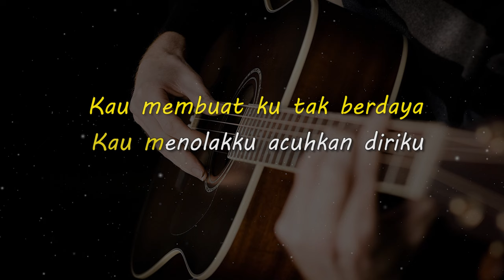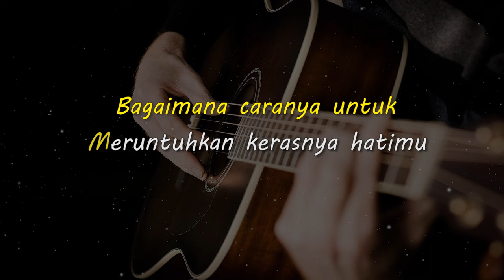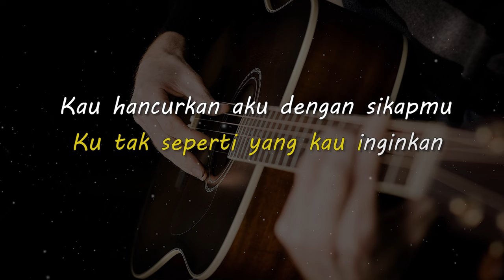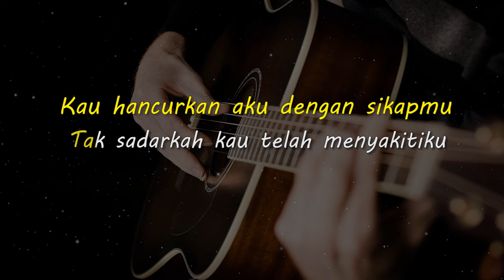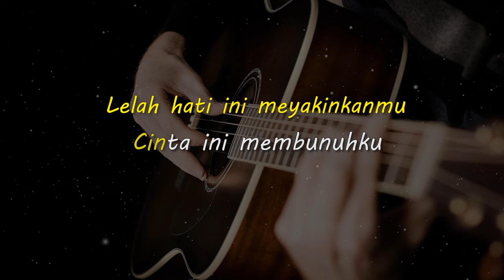CINTA INI MEMBUNUHKU // D'MASIV // KARAOKE GITAR AKUSTIK NADA CEWE ( FEMALE )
Lirik

Kau membuat ku berantakan
Kau membuat ku tak karuan
Kau membuat ku tak berdaya
Kau menolakku acuhkan diriku

Bagaimana caranya untuk
Meruntuhkan kerasnya hatimu
Ku sadari ku tak sempurna
Ku tak seperti yang kau inginkan

Kau hancurkan aku dengan sikapmu
Tak sadarkah kau telah menyakitiku
Lelah hati ini meyakinkanmu
Cinta ini membunuhku

Bagaimana caranya untuk
Meruntuhkan kerasnya hatimu

Cinta ini membunuhku

Cinta ini membunuhku

Uwoooo huuuuuu huuuuuu
Haaaaa haaaaaa
Cinta ini membunuhku

Matursuwun.